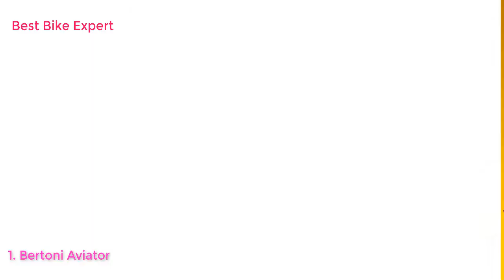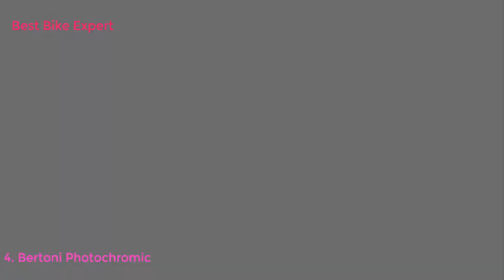Best MTB Goggles in 2020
Top 10 Best MTB Goggles Link in 2020.
Bertoni Aviator Motorcycle Vintage Goggles Photochromic Lenses F188PH Motorbike Sunsensor Black Leather Glasses for Helmets
ZDATT Motorcycle Motocross Goggles, Adult ATV Racing Goggles Dirt Bike Goggle Glasses and Ski Snowborading
Surpassme Motorcycle Goggles UV Protection Ridding Glasses for Motocross Dirt Bike
Bertoni Photochromic Motorcycle Goggles Extreme Sports Sunglasses Powersports Goggles Antifog Lens cod F120A by Bertoni Italy Wraparound Windproof Padded Glasses
Two Pairs of Global Vision Eliminator Deluxe Red Baron Style Padded Motorcycle Goggles Black Frames Smoke and Clear Lens
Bikershades Motorcycle Goggles Sunglasses Anti Glare Polarized High Definition Blue Blocking Lens Anti Fog
Bobster Phoenix OTG Interchangeable Goggles, Black Frame/3 Lenses (Smoked, Amber and Clear)
Birdz Eyewear Eagle Motorcycle Goggles (Black Frame/Polarised Smoke Lens)
Pacific Coast Airfoil Padded 'Fit Over Glasses' Riding Goggles (Black Frame/Clear Lens)
Smith Optics Squad MTB Off Road Goggles